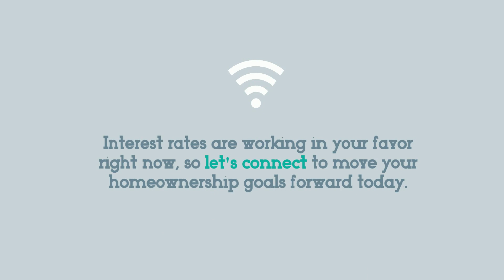Why Homes Are More Affordable This Year